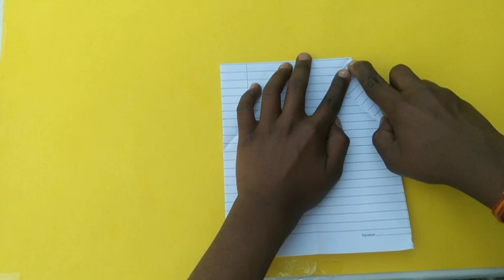WORLD FAMOUS 100 FEET FLY PAPER PLANE